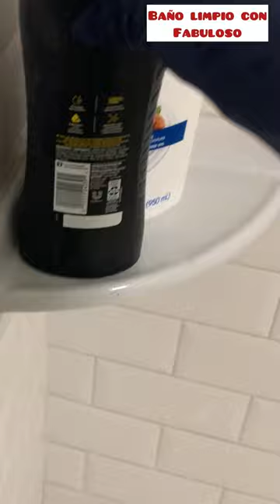Baño Limpio con Fabuloso, todo limpio e impecable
LIMPIEZA DEL BAÑO CON FABULOSO, COMO LIMPIAR EL BAÑO FACILMENTE